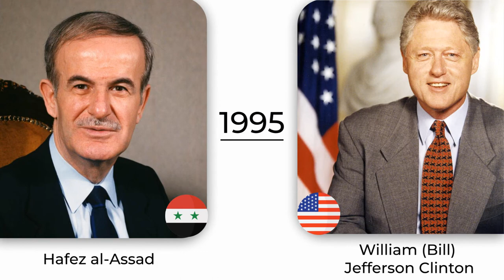Comparison History Timeline of Syrian leaders | US Presidents (1930-2022)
This video shows Comparison History Timeline of Syrian leaders | US Presidents (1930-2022)